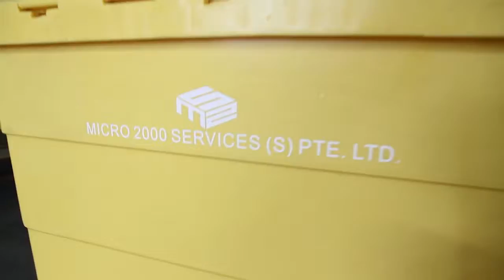Cleaning Services Video M2 Services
Micro 2000 Services presents to you our Centralized Dishwashing Facility equipped with state of the art machineries.